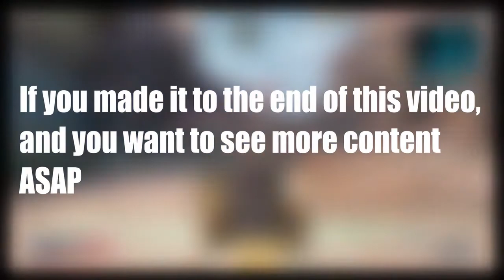Playing PUBG 3 years later...